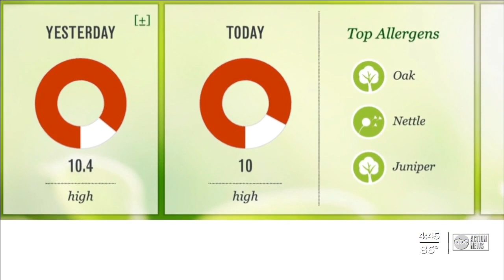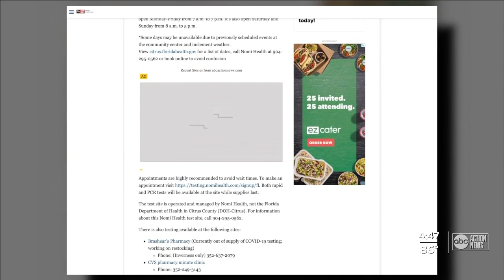Doctors share what to watch for between allergies and COVID-19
It’s getting to be that time of year again when your allergies can act up. While we’re still in the middle of a pandemic, local doctors are helping break down what to look for between allergies and COVID-19.